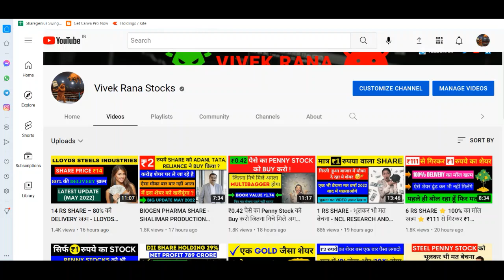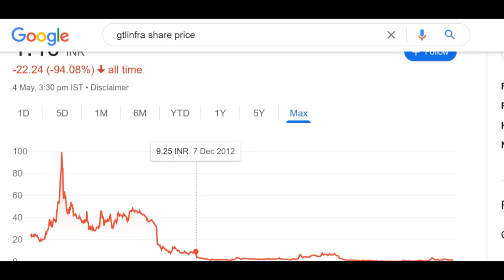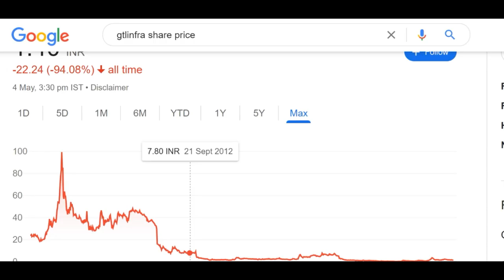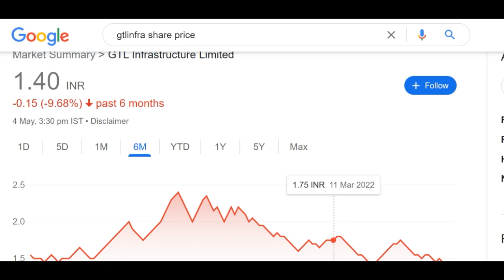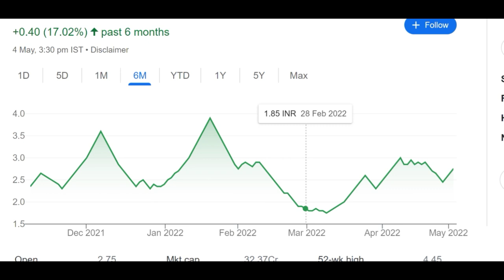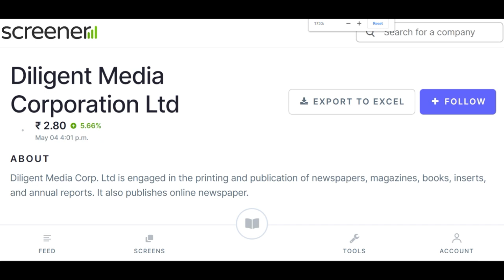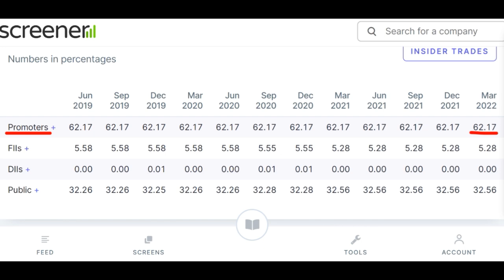1 RUPEE SHARE ** GTL INFRA SHARE NEWS * * DNAMEDIA SHARE NEWS *BIG UPDATE 2022*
Hey guys, today I am going to discuss about the penny stock of GTL INFRA. In this video I am going to share the latest news regarding this stock and in my opinion you should sell this stock for the time being and I am saying this from my previous videos also. Currently this penny stock is trading at Rs 1.4 in the stock market. Below I have share some details regarding GTL INFRA share and its company which you guys can check it also and please ad your own research before investing in the stock market or GTL INFRA Share because it is just an educational video made for beginners in the stock market which is based on my personal research and analysis.

About GTL INFRASTRUCTURE LTD SHARE

GTL INFRASTRUCTURE LTD SHARE incorporated in the year 2004, is a Small Cap company (having a market cap of Rs 2,499.49 Crore).
GTL INFRASTRUCTURE LTD SHARE is the pioneer in Shared Telecom Infrastructure inIndia.The company offers ready to use passive infrastructure to wireless telecom operators.
For the quarter ended 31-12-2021, the company has reported a Standalone Total Income of Rs 373.44 Crore, up 1.91 % from last quarter Total Income of Rs 366.43 Crore and up 6.18 % from last year same quarter Total Income of Rs 351.71 Crore. Company has reported net profit after tax of Rs -197.05 Crore in latest quarter.

GTL INFRA Share Price Today:

GTL INFRA last traded price was up 1.4% to Rs 1.4 on the BSE. On the NSE, GTL INFRA last traded price was up 0.0% to Rs 1.4. The total volume of shares traded was 0.3 m.
Overall, the broader S&P BSE REALTY Index was up by 0.6%. And the benchmark S&P BSE SENSEX was at 56,256.7 (up 1.1%).
Over the last 30 days, the GTL INFRA share price is down 12.4%. And over the last one year, GTL INFRA share price is up 107.4%.
The current market capitalisation of GTL INFRA stands at Rs 17,798.89 m.

Address : 3rd Floor, "global Vision", Mahape, Navi Mumbai, Maharashtra-400710

We all know in youtube, there are some guru like multibagger point, pro capital faiz, yash tv, the Indian investors, sanjiv bhaisn, perfect view of stock market and the stock market ka command etc. but vivek rana stocks find new method to give penny stock of GTL INFRA share, everyone must follow him on :-

TY :)